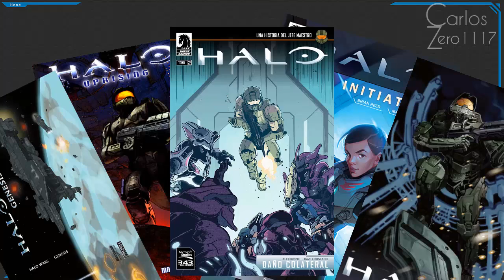Halo| HALO Daño Colateral #1| Ultimas palabras para Samuel 034.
Ey Spartans¡ Esta vez traigo el Primer numero de esta serie de comic de Halo.
Un primer numero donde nos presenta después de la caída de Samuel 034 en la ultima misión del equipo azul y mas tarde para una nueva mision con nuevas juguetitos para el MJOLNIR.

Comic: HALO Daño Colateral. / HALO Collateral Damage.

Espero que sea de su Agrado y que nos puedas ayudar con un Like, y en activar la campanita si quieres estar pendiente de mas material de Halo en un futuro. :D
Hasta la próxima SPARTAN¡